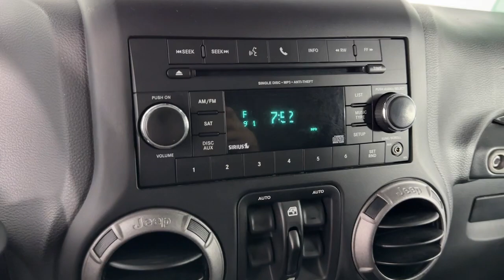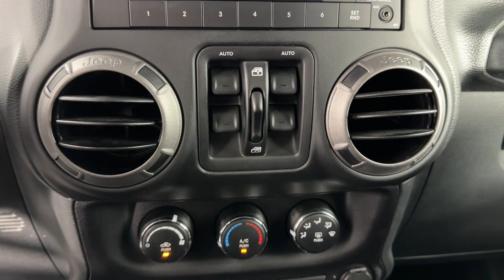2017 Jeep Wrangler_Unlimited Pasadena, Glendale, Los Angeles, San Gabriel Valley, Monrovia DP35675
Bright White Clearcoat Used 2017 Jeep Wrangler_Unlimited Sport available in 721 E. Central Ave., Monrovia, California at Sierra Chevrolet. Servicing the Pasadena, Glendale, Los Angeles, San Gabriel Valley, Monrovia, CA area.

Sierra Chevrolet
721 E Central Ave

OFFROAD WHEELS AND TIRES !!ROLL CAGE !!Bright White Clearcoat 2017 Jeep Wrangler Unlimited Sport 4WD 5-Speed Automatic 3.6L V6 24V VVT 4-Wheel Disc Brakes ABS brakes Auto-Dimming Mirror w/Reading Lamp Brake assist Chrome/Leather Wrapped Shift Knob Connectivity Group Deep Tint Sunscreen Windows Electronic Stability Control Front 1-Touch Down Power Windows Front fog lights Leather Wrapped Steering Wheel Low tire pressure warning Normal Duty Suspension Power Convenience Group Power Heated Mirrors Power Locks Quick Order Package 24S Remote Keyless Entry Remote USB Port Security Alarm Tire Pressure Monitoring Display Traction control Uconnect Voice Command w/Bluetooth Vehicle Information Center.Awards:* 2017 KBB.com 10 Most Awarded Brands
TIRES: P255/75R17 OWL ON/OFF ROAD,WHEELS: 17 X 7.5 ALUMINUM,BLACK CLOTH SEATS W/ADJUSTABLE HEAD RESTRAINTS,ENGINE: 3.6L V6 24V VVT (STD),BLACK 3-PIECE HARD TOP -inc: Freedom Panel Storage Bag Rear Window Defroster Rear Window Wiper/Washer Delete Sunrider Soft Top,MANUFACTURERS STATEMENT OF ORIGIN,SIRIUS SATELLITE RADIO -inc: 1-Yr SiriusXM Radio Service For More Info Call ,QUICK ORDER PACKAGE 24S -inc: Engine: 3.6L V6 24V VVT Transmission: 5-Speed Automatic (W5A580) Auto Dim Mirror w/Reading Lamp Front 1-Touch Down Power Windows Tires: P255/75R17 OWL On/Off Road Power Heated Mirrors Wheels: 17 x 7.5 Aluminum Leather Wrapped Steering Wheel Chrome/Leather Wrapped Shift Knob Power Convenience Group Deep Tint Sunscreen Windows Security Alarm Power Locks Remote Keyless Entry,3.73 REAR AXLE RATIO,CONNECTIVITY GROUP -inc: Vehicle Information Center Remote USB Port Uconnect Voice Command w/Bluetooth Tire Pressure Monitoring Display,TRANSMISSION: 5-SPEED AUTOMATIC (W5A580) -inc: Tip Start Hill Descent Control,BRIGHT WHITE CLEARCOAT,ANTI-SPIN DIFFERENTIAL REAR AXLE,Four Wheel Drive,Power Steering,ABS,4-Wheel Disc Brakes,Brake Assist,Brake Actuated Limited Slip Differential,Tires - Front All-Terrain,Tires - Rear All-Terrain,Conventional Spare Tire,Tow Hooks,Tow Hooks,Intermittent Wipers,Variable Speed Intermittent Wipers,Rollover Protection Bars,Convertible Soft Top,Fog Lamps,AM/FM Stereo,CD Player,MP3 Player,Steering Wheel Audio Controls,Auxiliary Audio Input,Pass-Through Rear Seat,Rear Bench Seat,Adjustable Steering Wheel,Trip Computer,Cruise Control,A/C,Cloth Seats,Bucket Seats,Driver Vanity Mirror,Passenger Vanity Mirror,Floor Mats,Trip Computer,Immobilizer,Traction Control,Stability Control,Traction Control,Tire Pressure Monitor,Driver Air Bag,Passenger Air Bag,Passenger Air Bag Sensor,Child Safety Locks